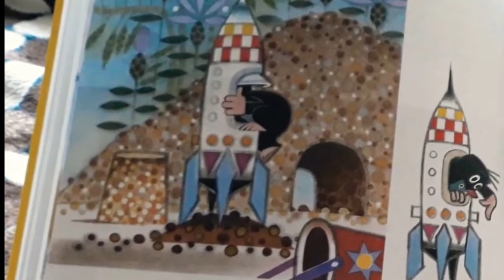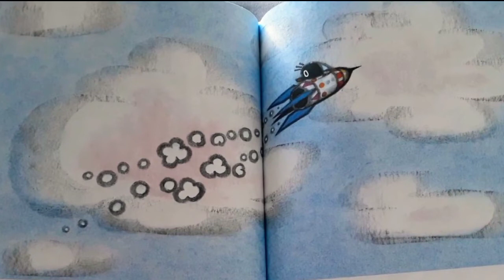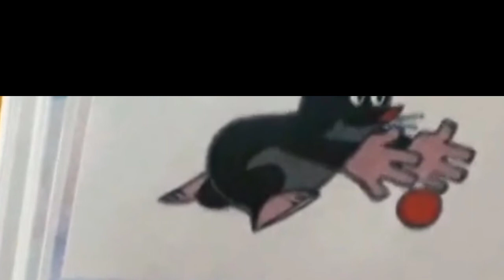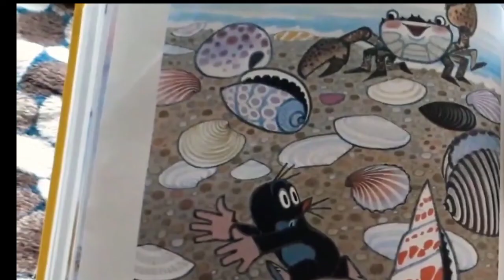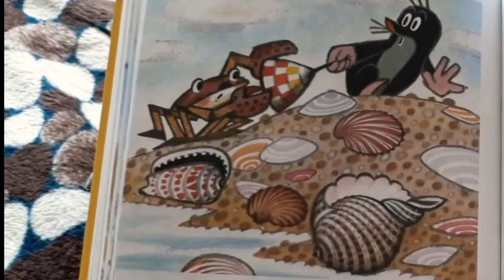Mole and Rocket - Zdenek Miler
This is the story of Mole and Rocket by Zdenek Miler.